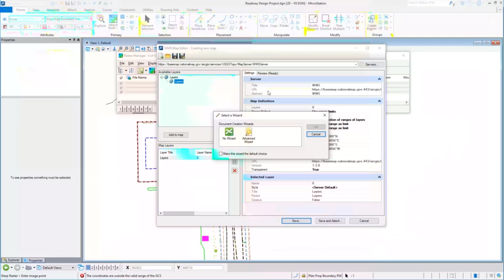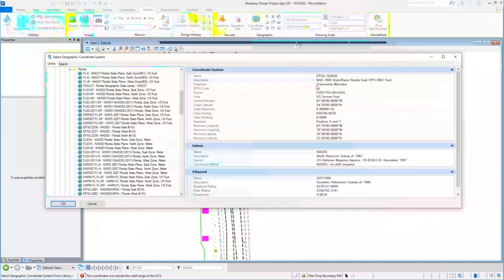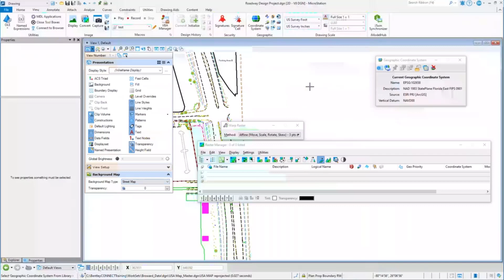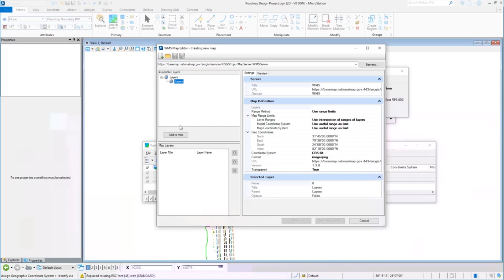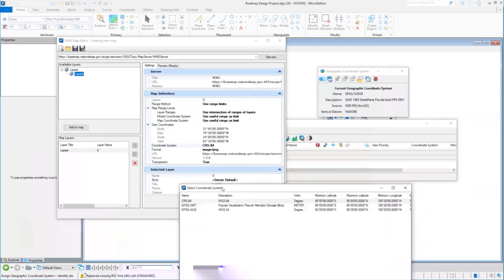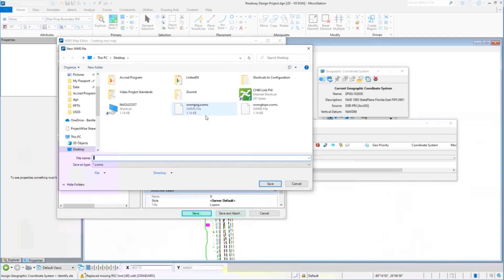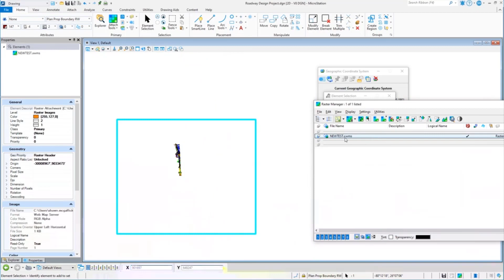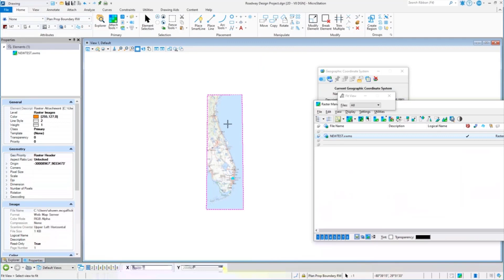All About Raster Part 12: WMS and Geographic Coordinate Systems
The Web Map Service (WMS) provides a simple interface for requesting georeferenced map images. The images may then be geographically aligned with the geometry in your design through the use of a geographic coordinate system (GCS) attached the the model you are working in. In this video we look at how to attach a WMS utilizing a GCS.